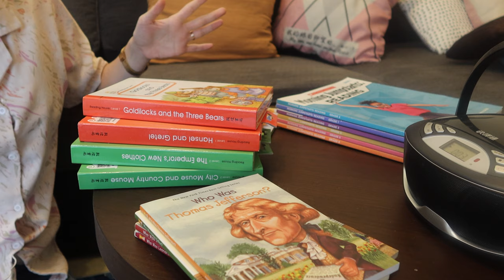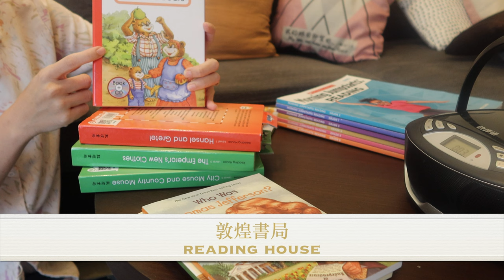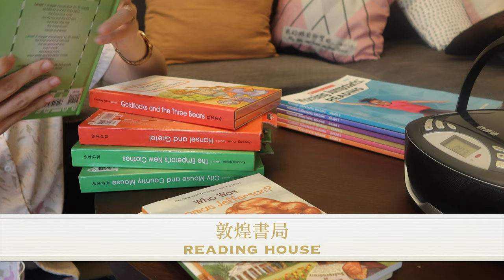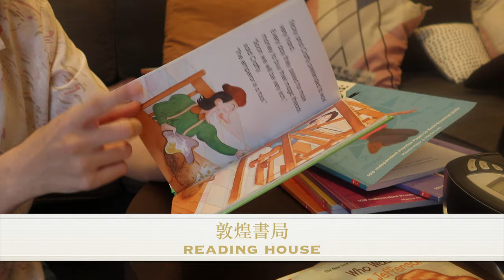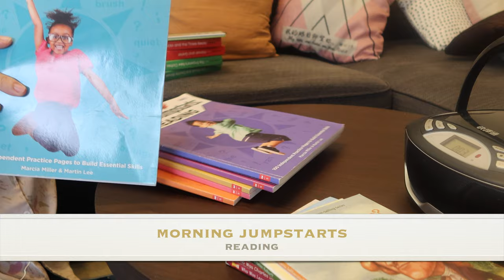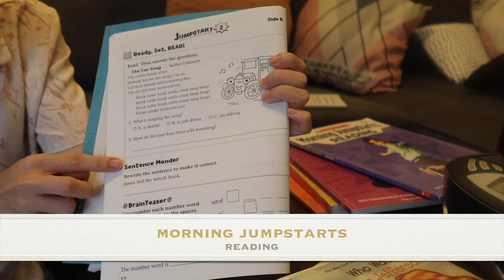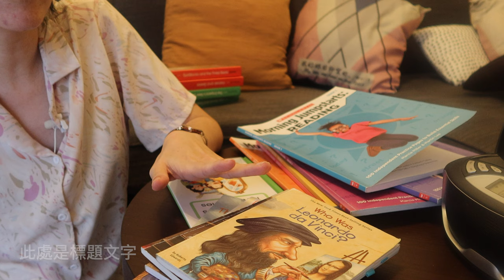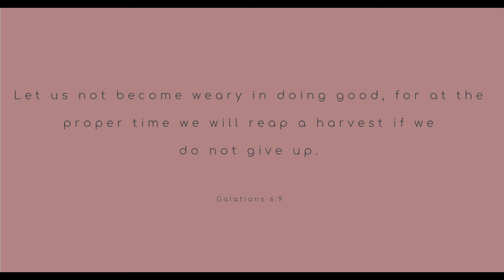三種兒童 自學/共學/親子共讀 英文教材推薦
圖文網誌版

今天想用我過去教學的經驗，整理整理，介紹三種適合讓兒童 自學/共學/親子共讀的英文教材，給媽媽們在家裡，或是老師們可以在班級裡面使用。

這個video不是要讓你擔憂孩子是不是學得不夠，而只是給一些學習的選項。媽媽～不要過度擔憂孩子沒有贏在起跑點，留心不要讓孩子癱在起跑點或倒在半路上，陪著他、觀察他、鼓勵他，即時的起跑，恰當的配速和鍛鍊下的恆毅力，讓孩子邊欣賞沿途的風景，邊盡力跑到終點線。